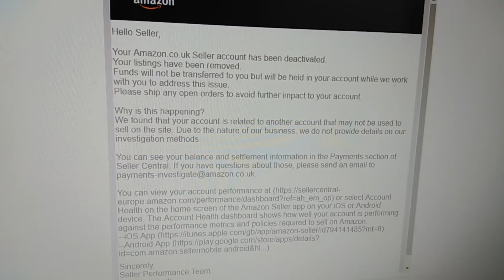Amazon deactivated my account! Horrible Ebay Buyer & the lows of reselling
I had a reply back from amazon about my appeal that just said the same thing - my account is somehow apparently linked to another account that isn't able to sell and therefore I am not able to have a seller account. Also had many more messages off the horrible Ebay woman demanding a full refund and now stating that the items she has received don't work... shocker :(